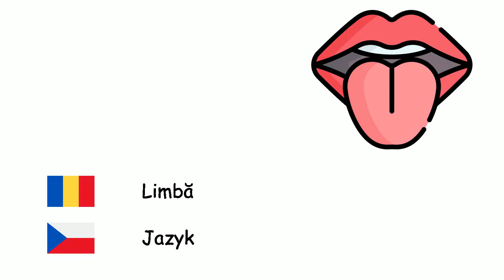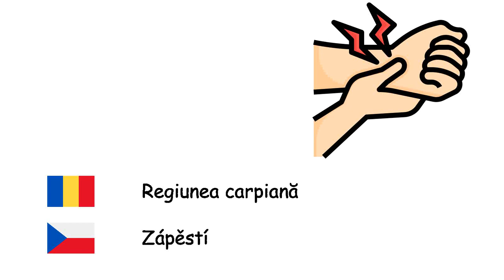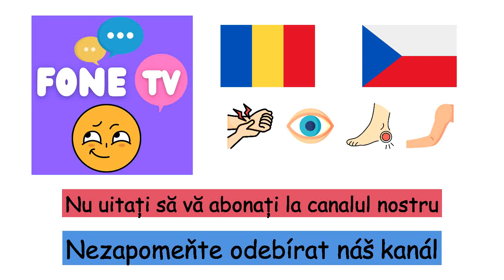Membrele (Limba cehă) (ro-cs)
Fone TV
ro-cs-26
Končetiny (Čeština)
Mână - Ruka
Picior - Noha
Ochi - Oko
Nas - Nos
Cavitate bucală - Ústa
Limbă - Jazyk
Ureche - Ucho
Păr - Vlasy
Sprânceană - Obočí
Bărbie - Brada
Obraz - Tvář
Gât - Krk
Braţ - Paže
Umăr - Rameno
Deget - Prst
Picior - Noha
Călcâi - Pata
Regiunea carpiană - Zápěstí
Cot - Loket
Deget mare - Palec
Unghie - Nehet
Geană - Řasa
Burtă - Břicho
Piept - Hruď
Spate - Záda
Coadă - Ocas
Barbă - Vousy
Dinte - Zub
Buze - Rty
Frunte - Čelo